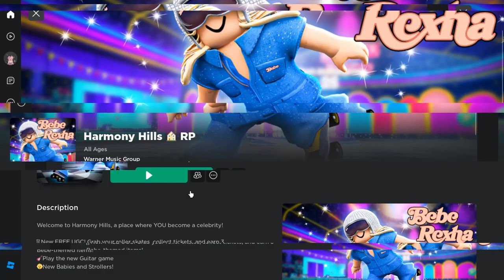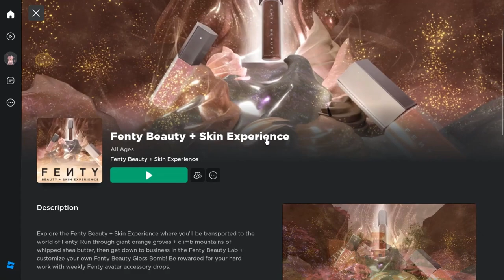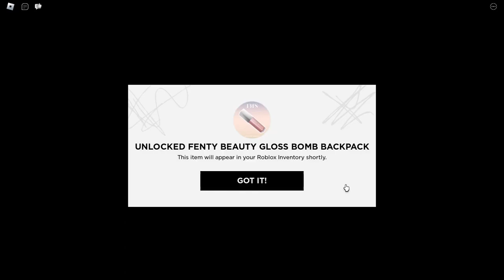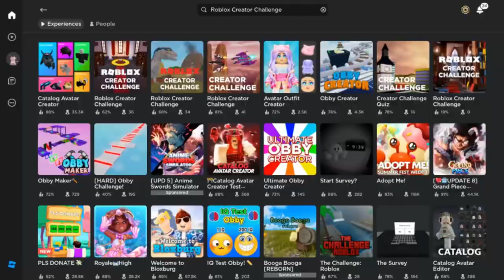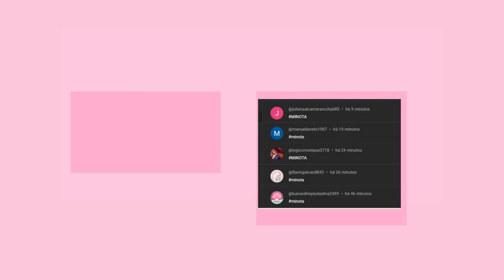COMO PEGAR 14+ ITENS GRÁTIS NO ROBLOX! 😵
inicio: 00:00
item 1: 00:27
item 2 e 3: 02:40
item 4 : 03:18
item 5: 7:34
item 6: 10:00
item 7: 10:46
item 9 ao 14: 12:02
final do video: 13:39